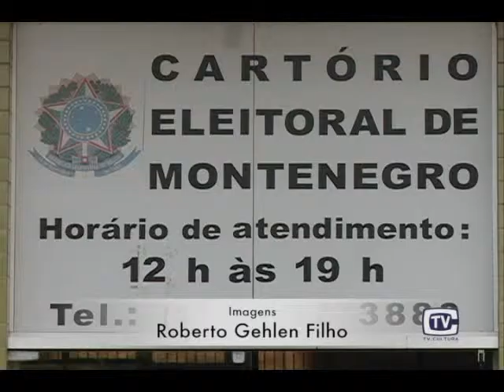Atualização do título eleitoral 26/10/15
Iniciou a revisão do eleitorado de Salvador do Sul. // Até o dia 18 de novembro, eleitores do município devem comparecer ao Cartório de Montenegro para coleta dos dados biométricos.///